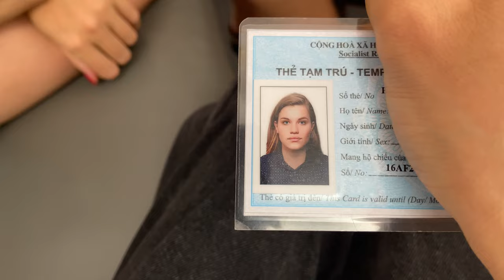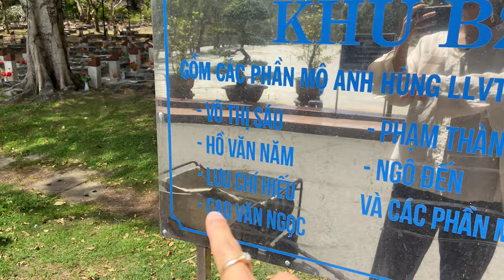#22 | VLOG Pire idée : randonnée en tongs 🏝️☀️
Hello,
Le week-end dernier j'ai été sur l’île de Côn Đảo en compagnie de mes amies et anciennes collègues Jess et Juliette ainsi que leurs copains Guillaume et Julien. Snorkeling en Gucci et randonnée en tongs, nos aventures sont les plus trépidantes 😭😂

🎥 Video produite et montée par Minh Fâ